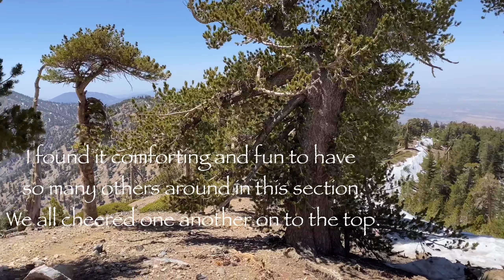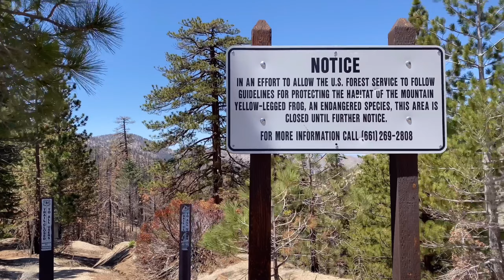PCT 2022|Ep 17: Day 35-36, Summiting Mt Baden Powell & I Reach 400 Miles!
Hey everyone, I have gotten several comments about my delay in video uploads. I chose to do this for my safety as someone actually figured out my location and found me. I could just wait until I get home from the trail this Fall (like many other vloggers do) but I choose to put them out there now - it is a fun and relaxing way to rest in towns, and my family really likes to see what I am experiencing. Please be understanding of the delay. I am doing these for myself, my friends & family and am inviting you all to watch if you're interested and not to satisfy the desires of random viewers ;). I do not tolerate rude comments on this channel and you will be removed as soon as they are found. I very much appreciate all the support from so many and am trying to keep sharing my journey with everyone a positive and uplifting one!! I will get in to what happened with the person looking for me in Ep 20...all is fine though so please don't worry about my safety. But it did rattle me. I may do a quick update video soon to let you know what is currently happening. Love and hugs! Condor